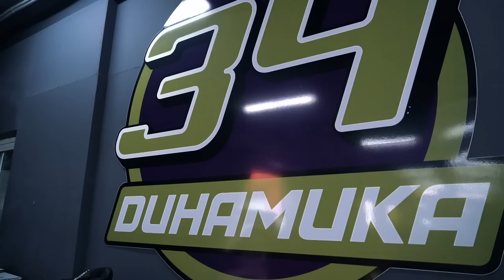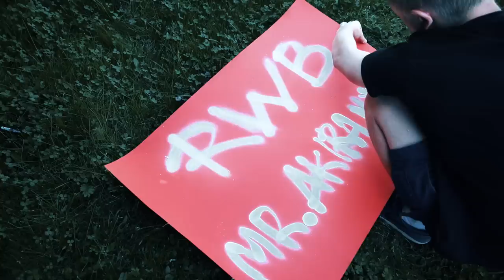RWB Russia #2 - Porsche 993 - Bagheera. Rauh-Welt Begriff. Lowdaily. porsche 911 stanced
Кэшбек сервис по которому мы покупаем оборудование и возвращаем себе процент от покупок!

Akira Nakai of RAUH-Welt Begriff builds the second RWB Porsche in Russia. Porsche 993 - Bagheera.

Video Edit:
Shimanovskiy Ilia [@shimfoto]
Gribach Gleb [@glebagleba]
Belous Nikita [@kaunetroxx]

Special Thanks:
Porsche Audi Volkswagen Skoda SERVICE [@dynamics34]

More info and photos about RWB 993 you can find there

 stance porsche 911 wylsacom stanced evil empire